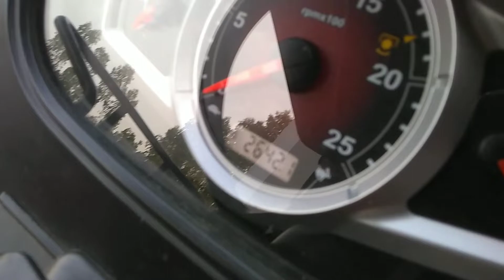mahindra yuvo 575 di twins | yuvo ka joda | mukul gill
mahindra yuvo 575 di twins | yuvo ka joda

hey
i am mukul from meerut up

is video mai hum apne dono mahindra yuvo 575 di ki modifications ko compare kr rhe hai aur inke bare mai baate ki hai